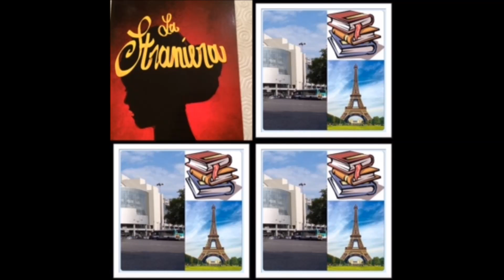FILM LA STRANIERA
Cher(e)s ami(e)s;
Cette semaine,je souhaiterai vous faire découvrir "la straniéra",paru aux éditions de la grande ourse.
Bonne écoute et bon partage.